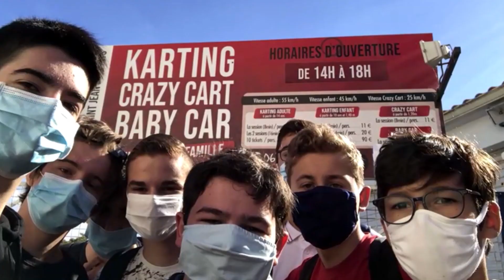Intégration des 2ndes 2020